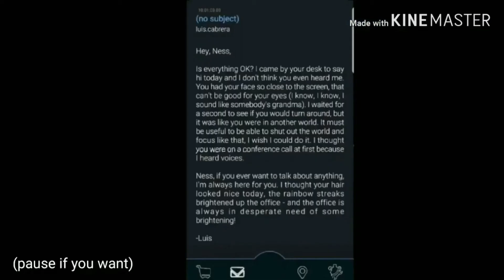(Not for kids) Blue reviews trash 2: glitch in my system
Welcome to the second episode of blue reviews trash